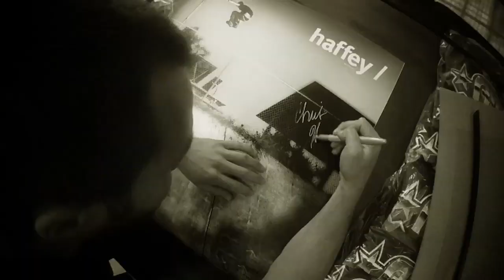Chris Haffey Remz 2.0 stop at AMALL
Chris Came out to AMALL when he did his 2.0 west coast tour. Here is a little edit Ivan Narez put together of that tour stop.